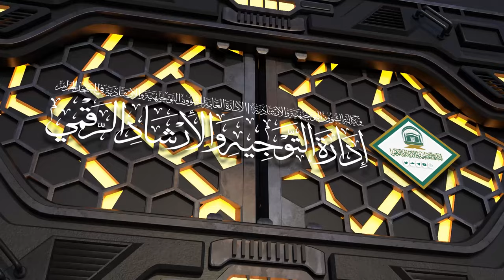47 ( كتاب الصلاة من عمدة الأحكام ) لمعالي الشيخ صالح بن حميد | الأربعاء 10-09-1445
لمعالي الشيخ د.صالح بن حميد | الأربعاء 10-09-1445 بعد الفجر